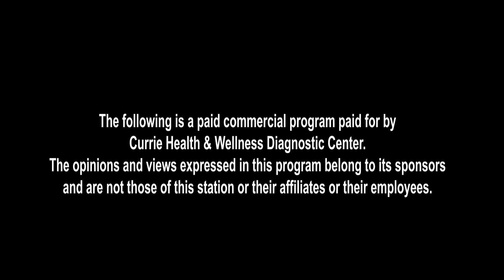CURRIE HEALTH AND WELLNESS NOV 2022 RON R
CURRIE HEALTH NOV 2022 RON R